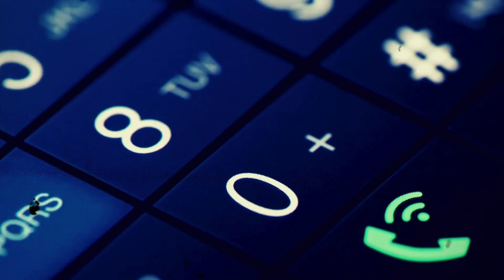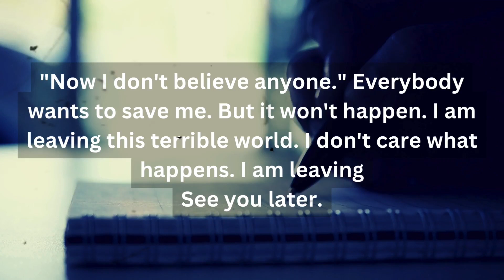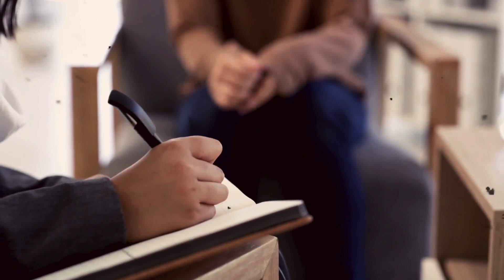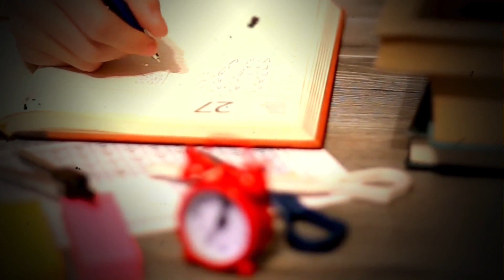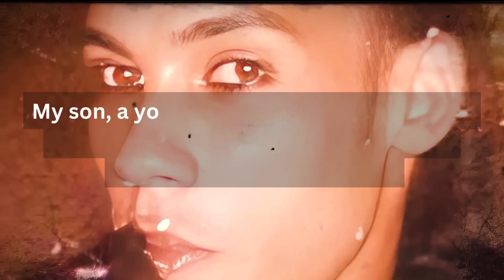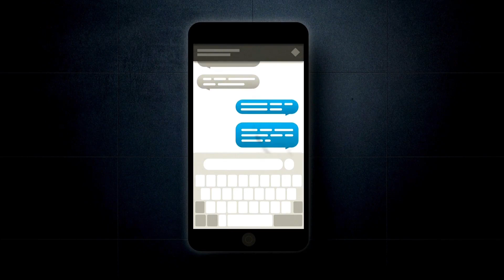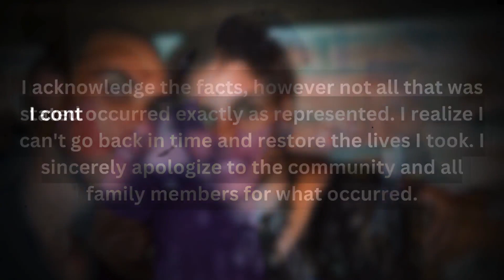A Nightmare Within the Family Walls! Worse Than a Horror Film. True Crime Documentary.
The unmistakable stench unmistakably emanated from the house recently occupied by the couple, now attracting swarms of flies to its windows. Moreover, the family, including the children, had vanished from sight for days on end. Faced with the ominous odor and no way to reach the household's members, concerned neighbors promptly alerted the emergency services...

People Also Ask:
most disturbing cases
true crime stories youtube channel